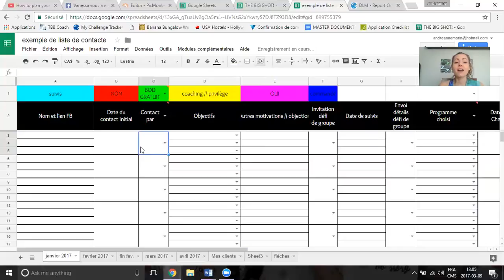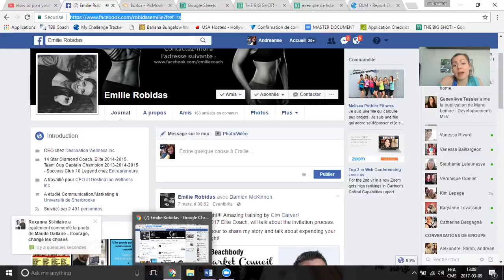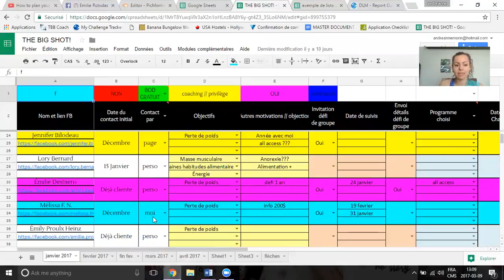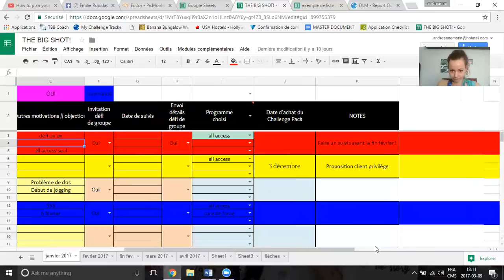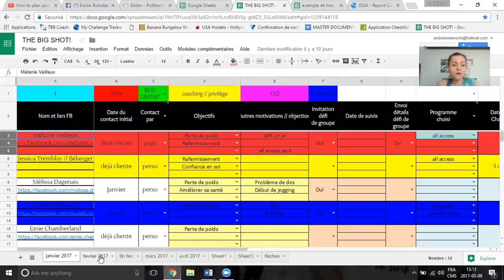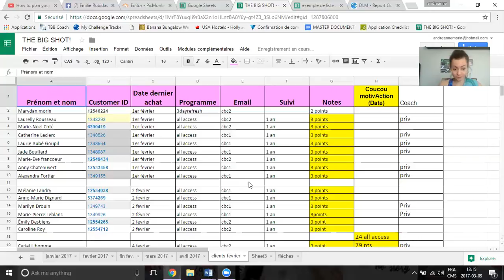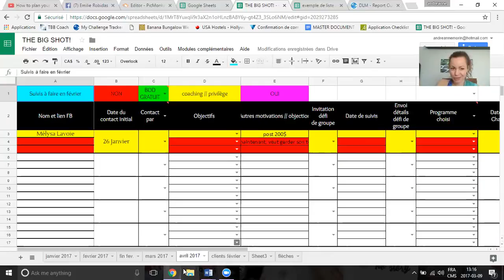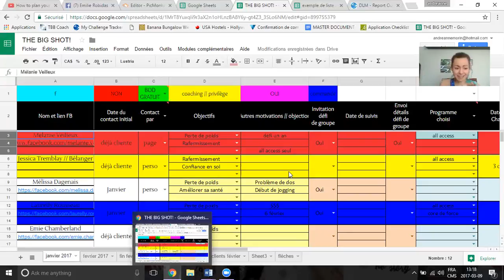Comment utiliser une liste de contacts de façon efficace